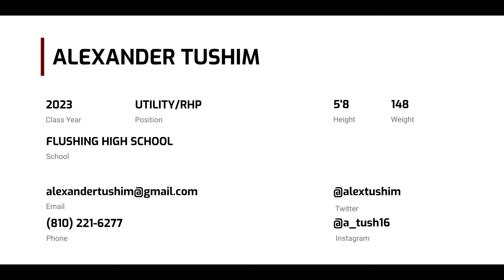Alexander Tushim (2023 Utility/RHP)